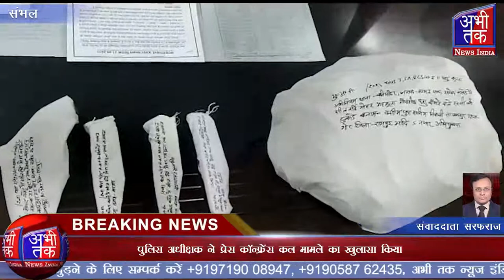थाना बनियाठेर पुलिस ने अंतरराज्यीय गौ तस्करों का का भंडाफोड़ किया | Abhi Tak News